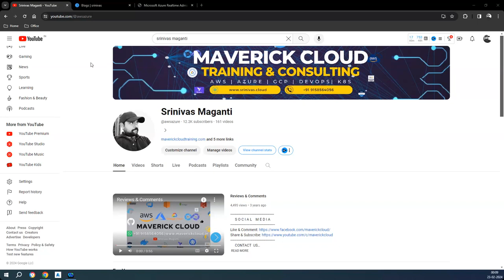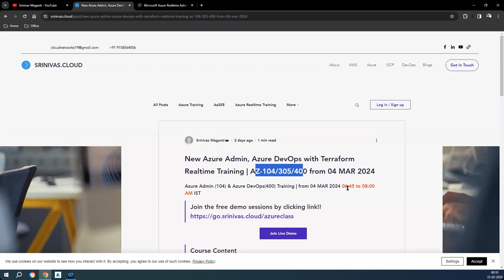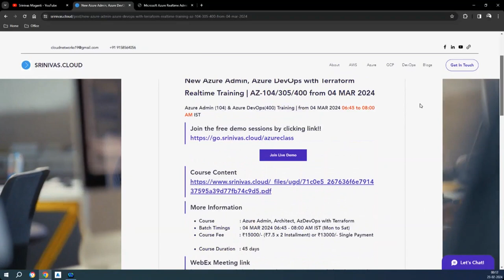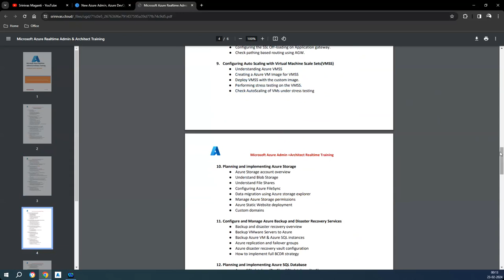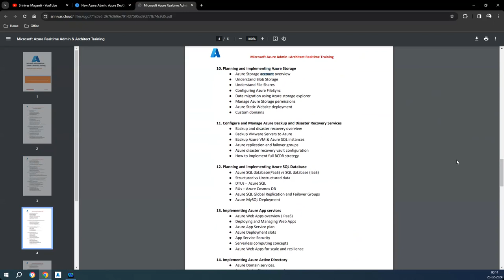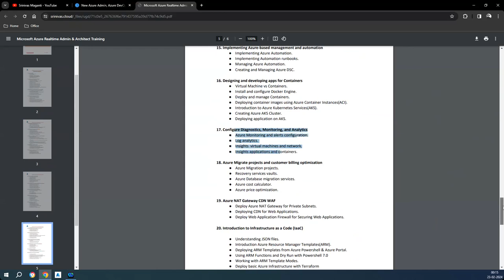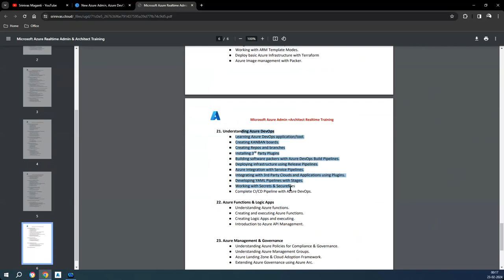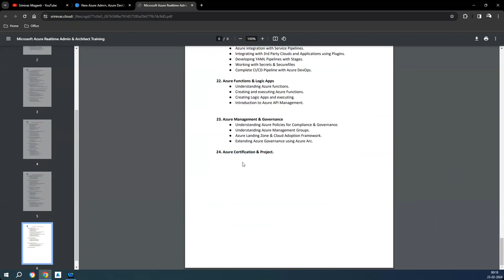New Azure & AzDevOps Batch from 04 MAR24 6:45 to 8:00 AM IST | AZ-104/305/400 | Terraform in English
New Azure Realtime Admin, Architect and DevOps Training Batch starts from 04 MAR'24 06:45 AM to 08:00AM IST

Course                      : Azure Admin, Architect, Azure DevOps with Terraform
Batch Timings         : MAR 04, 2024 06:45 - 08:00 AM IST (Mon to Sat)
Course Fee               : ₹15000/- (₹7500 x 2 Installment) or ₹13000/- Single Payment